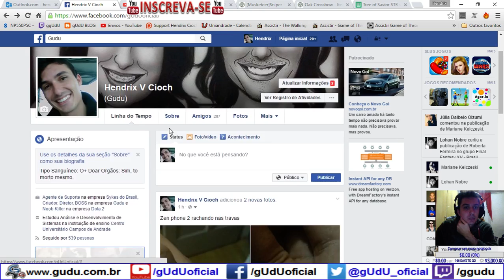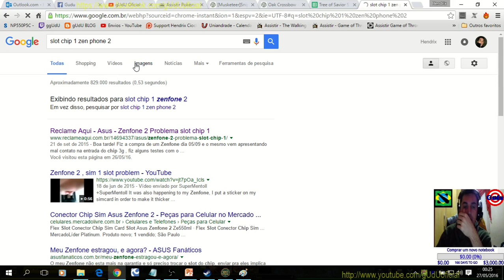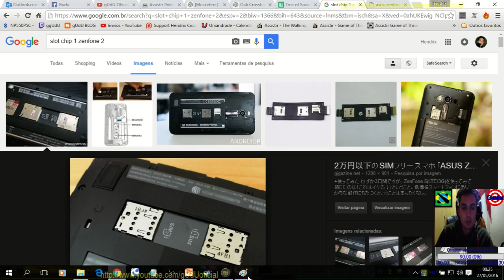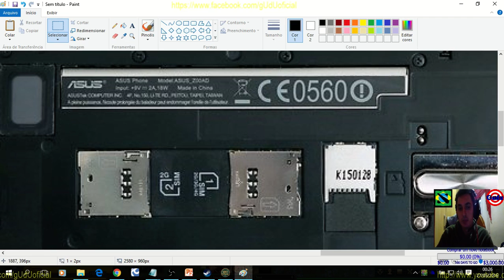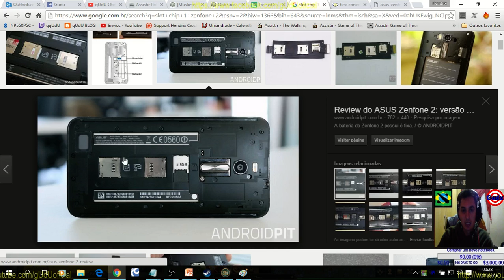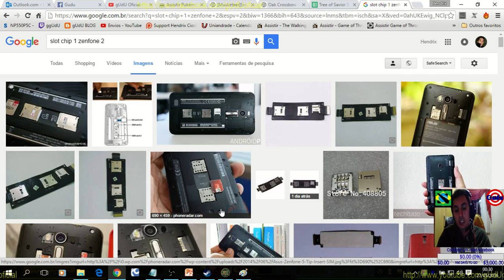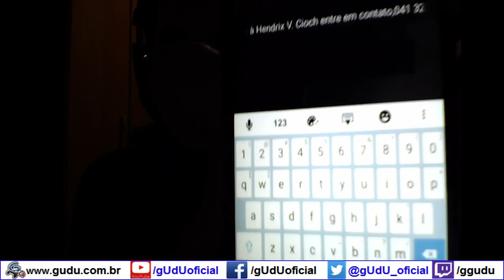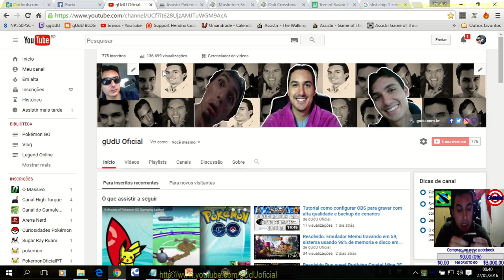Review: Defeitos do ZenFone 2, Slot chip 1, case capinha rachando nas travas, tela com mancha | Vlog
Fiz o video com intuito de mostrar que depois de 2 meses exatos, problemas acontecerem comigo e com o celular da minha namorada, ambos comprados juntos, possivel mesmo lote até, e tambem mesma capa na cor dourado, porem o dela nao faz o barulho e nao tem a mancha na tela, e o meu apresentou esse problema do chip e tambem as rachaduras na capinha do zenfone 2, espero que o suporte da asus mande novas, e nos atendam bem, porque tem varias reclamações na internet, mas com este intuito se voce assistiu este video, de um like para ajudar a ver quantos cliente passaram por isso, assim temos uma boa média, e se seu celular nunca deu problemas assim, faça comentario.

O Zenfone 2 foi anunciado mundialmente em janeiro de 2015, e lançado no Brasil em agosto com quatro opções de armazenamento.

.­. PARCERIAS. ­. ­.